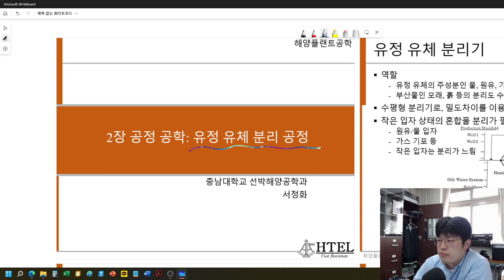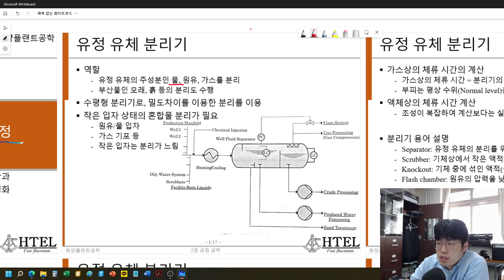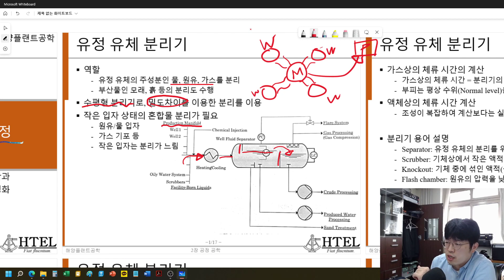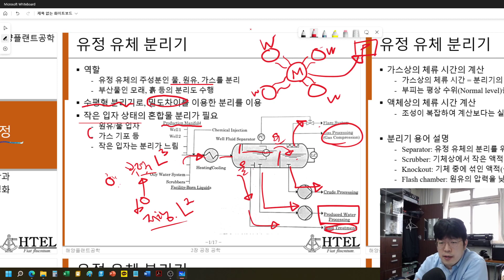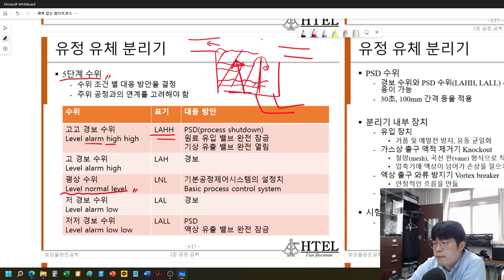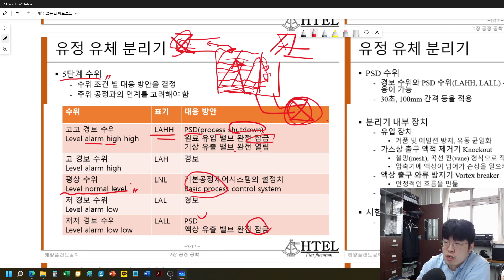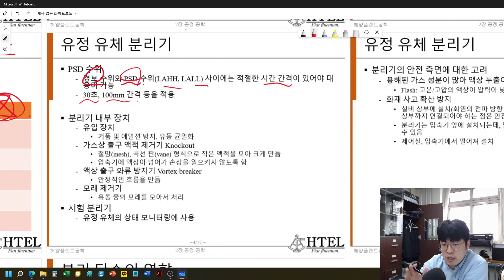[CNU NAOE] 해양플랜트공학 2.4장 (1) 공정 공학: 유정 유체 분리 공정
유정 유체 분리기